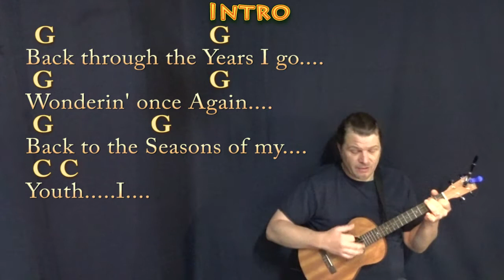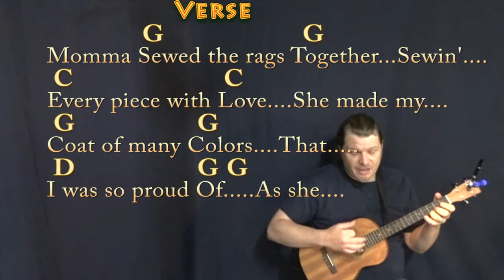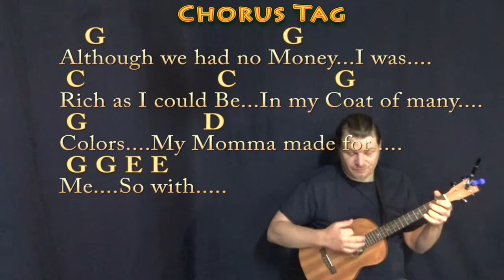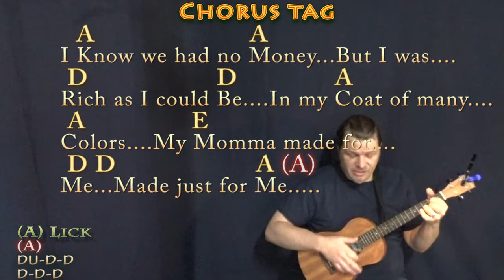Coat of Many Colors (Dolly Parton) Bariuke Cover Lesson in G & A with Chords/Lyrics